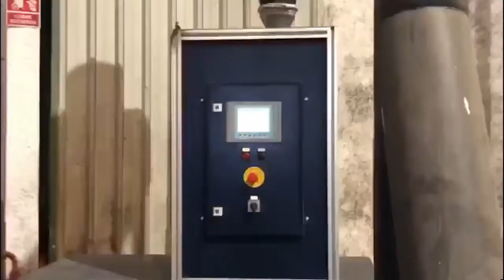INTAREMA 1714 T ecosave - used recycling machine from EREMA